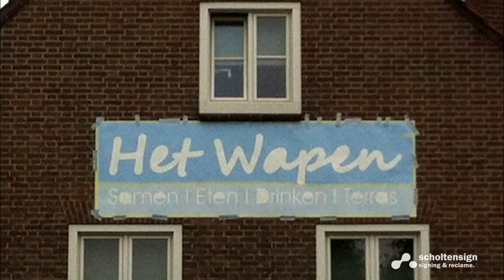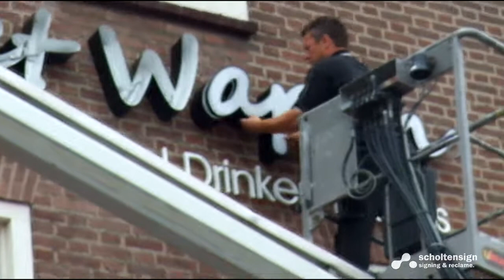Scholtensign: het Wapen van Bemmel - Gevelreclame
Het Wapen van Bemmel krijgt een metamorfose en dankzij Scholtensign word het exterieur van de gevel bijzonder opvallend en aantrekkelijk. Door een combinatie van onbelichte en direct belichte gevelreclame word "Het Wapen" op een ongekende manier gepresenteerd.

Scholtensign voor alle denkbare binnen- en buitenoplossingen op het gebied van signing en reclame.